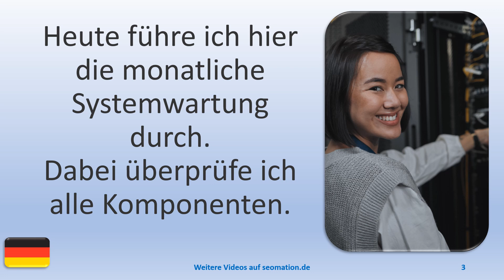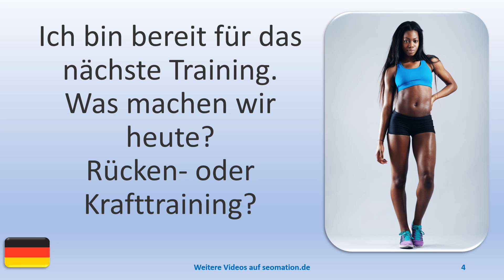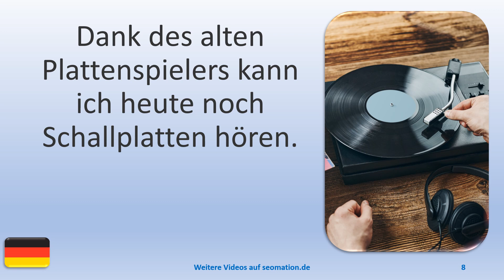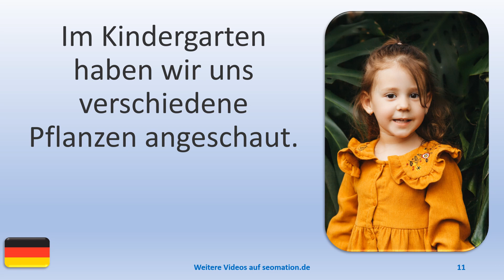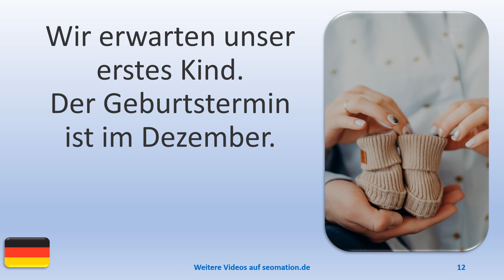▶️4516▶️ Ich lerne Deutsch mit Texten und Bildern in unterschiedlichen Situationen.